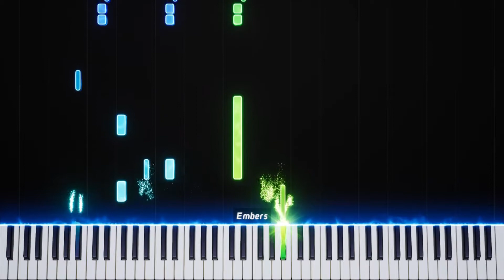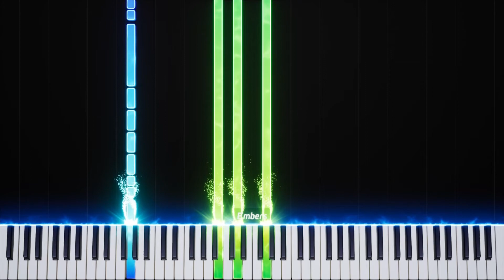Smrt krásných srnců - Piano tutorial